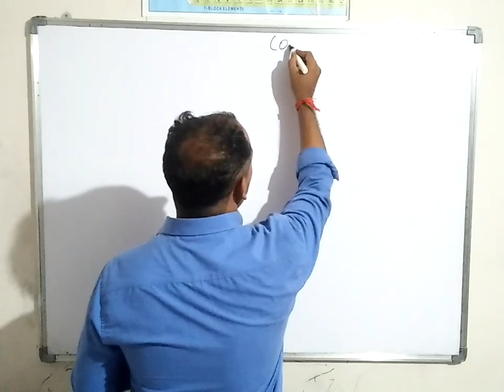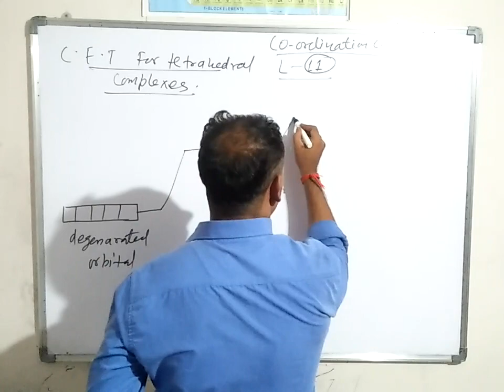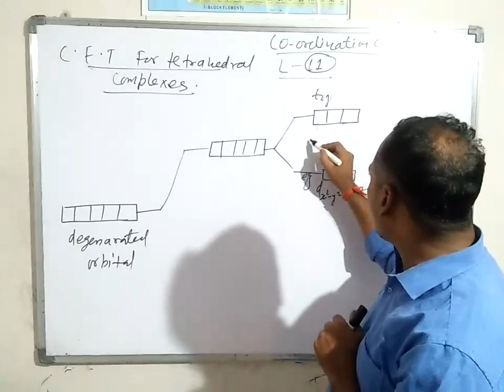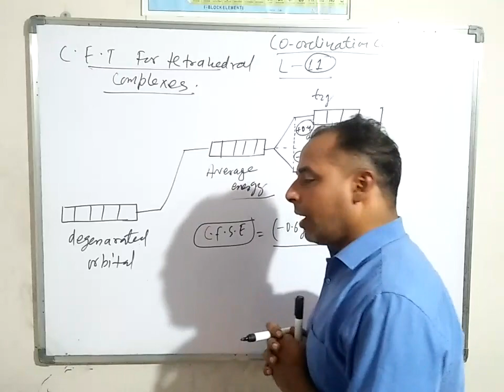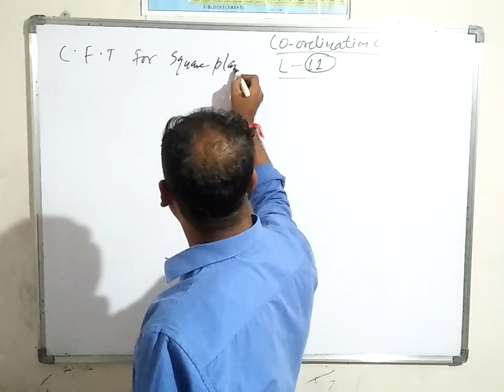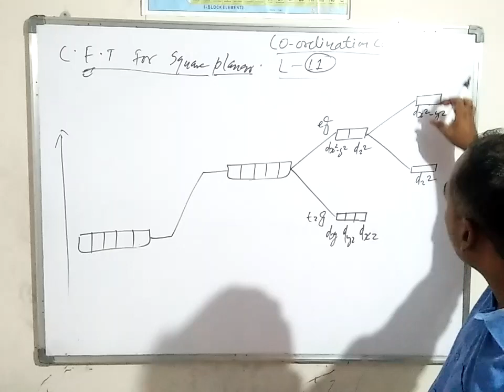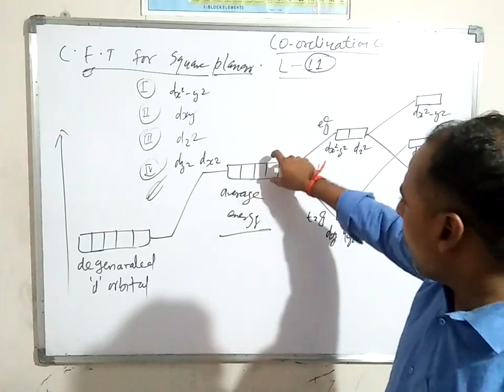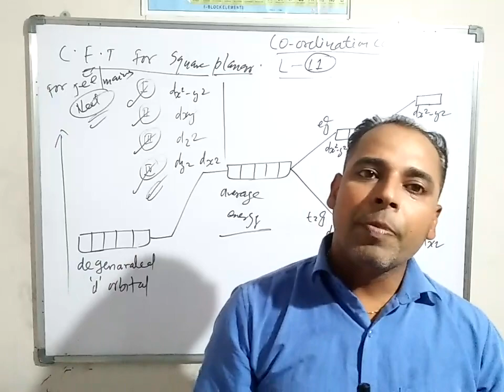co-ordination compound lecture number#11(short video) for jee/neet..